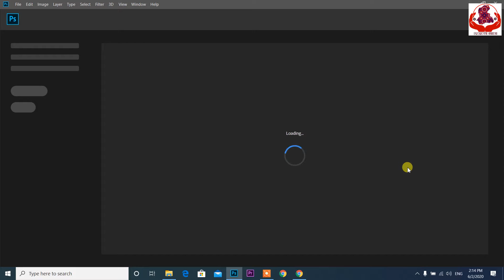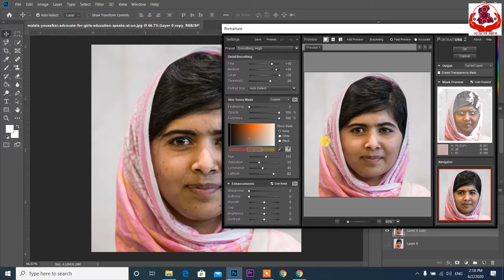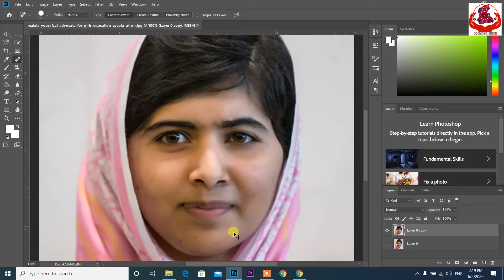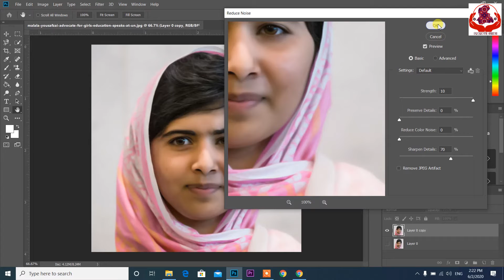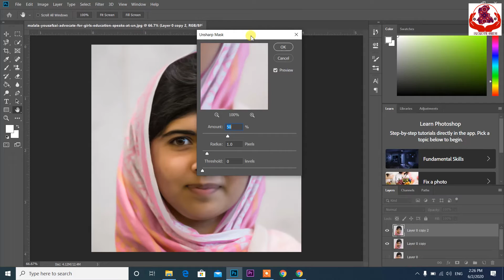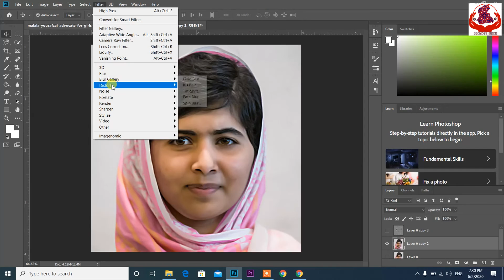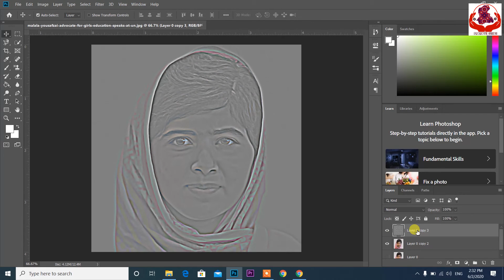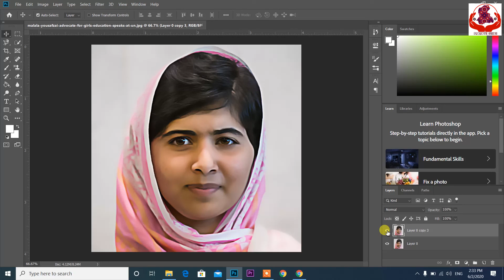how to remove black dott on face Sindhi